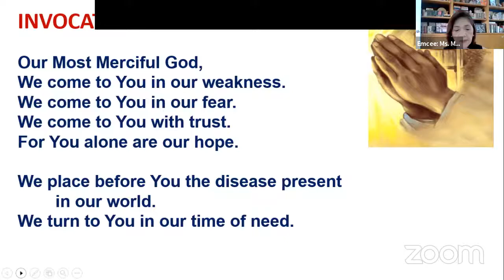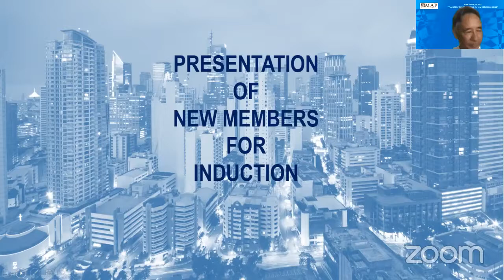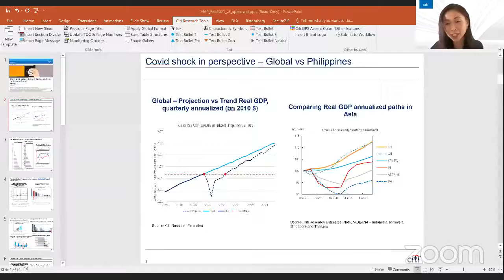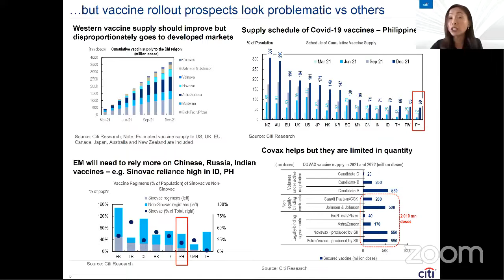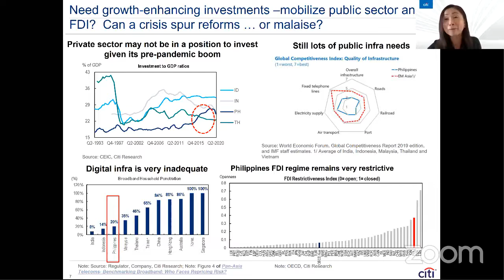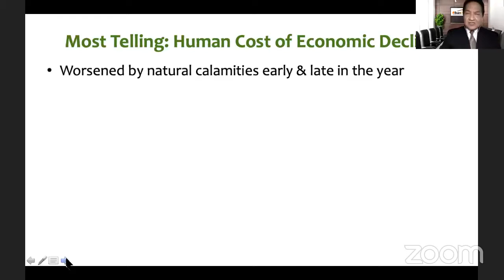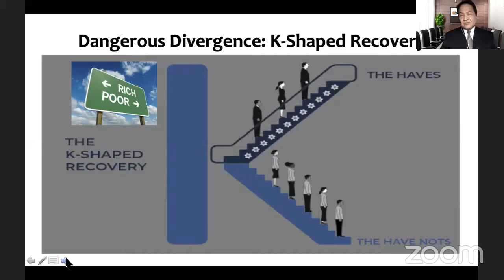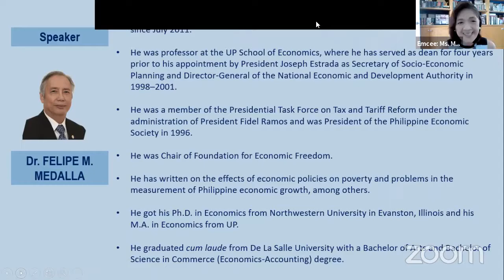MAP ECONOMIC BRIEFING and GENERAL MEMBERSHIP MEETING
Speakers:
Dr. JOHANNA CHUA
Managing Director, Head of Asia Economic & Market Analysis
Citigroup
Dr. CIELITO F. HABITO
Chair, Brain Trust: Knowledge & Options for Sustainable Development, Inc.
Dr. FELIPE M. MEDALLA
Monetary Board Member, Bangko Sentral ng Pilipinas (BSP)
Moderator:
Mr. ROMEO “Romy” L. BERNARDO
Managing Director, Lazaro Bernardo Tiu & Associates